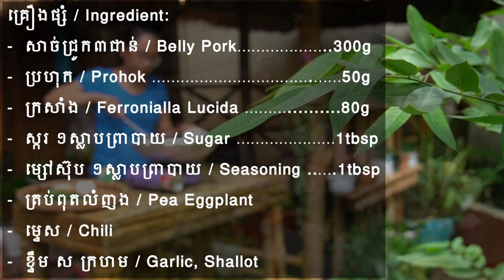វិធីធ្វើប្រហុកលីង ឆ្ងាញ់ពិសេស Prohok Ling Stir Fried Prohok Khmer cuisine